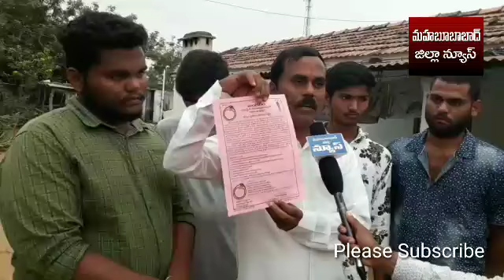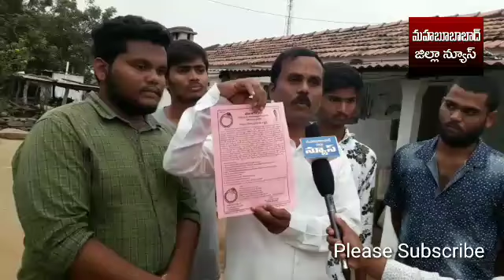కాల్వల గ్రామ స్వసంత్ర అభ్యర్థి కూన బద్రాద్రి